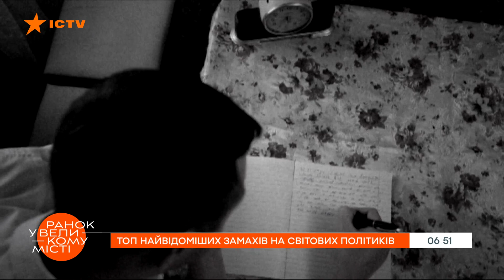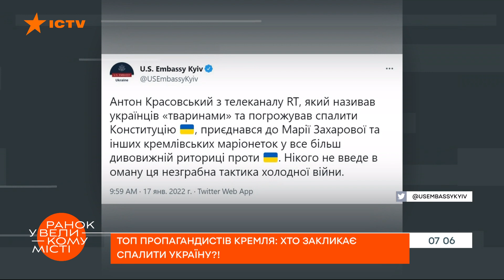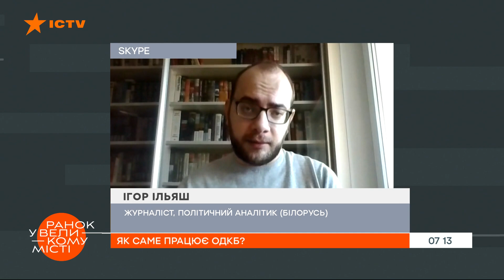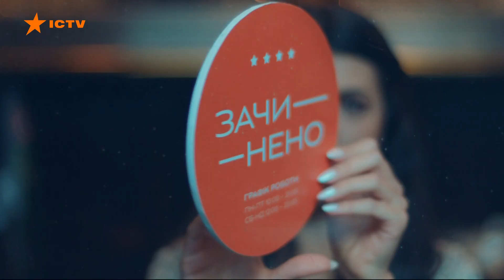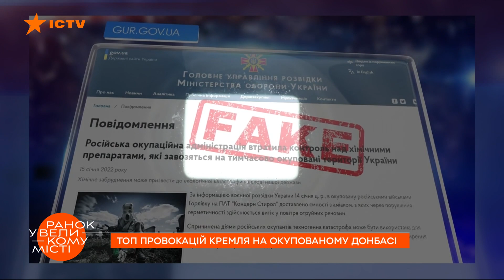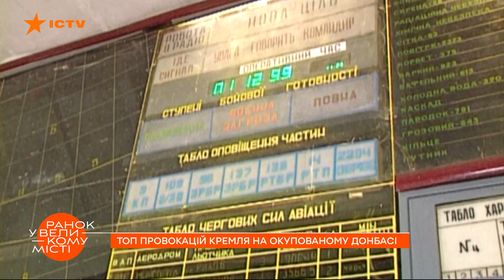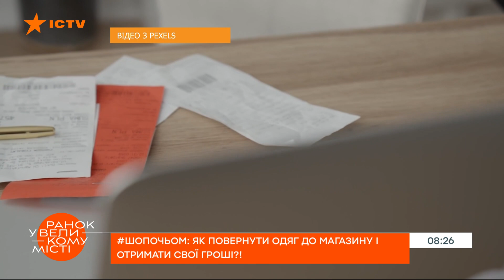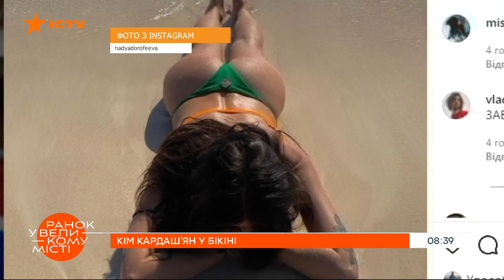Утро в Большом Городе — выпуск от 19.01.2022 — ICTV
Утро в Большом Городе — полный выпуск утренней программы на ICTV от 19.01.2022

00:00:00 - Начало программы Утро в Большом Городе
00:01:09 - Топ самых известных покушений на мировых политиков
00:09:46 - Топ пропагандистов Кремля: кто призывает сжечь Украину?
00:17:57 - Как работает ОДКБ?
00:26:10 - Зачем китайцы послали в Великобританию шпионов?
00:31:21 - Правда об Анне Ярославовне
00:35:50 - Почему великий Китай хочет раздавить маленькую Литву?
00:39:57 - Остановилось: как бороться с нарушителями ПДД?
00:46:16 - Топ провокаций Кремля на оккупированном Донбассе
00:54:38 - Почему в Microsoft уволили 18 тысяч работников?!
01:03:08 - Шопочьем: как вернуть одежду в магазин и получить свои деньги?
01:09:33 - Где снимали Гарри Поттера?
01:15:10 - Ким Кардашьян в бикини
01:19:06 - Почему Тина Тернер чуть не убила своего мужа?